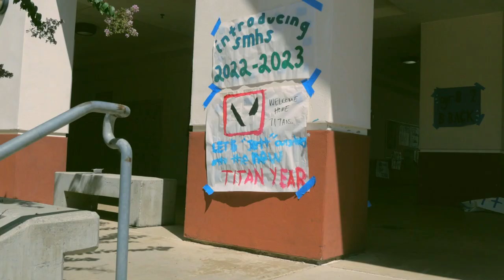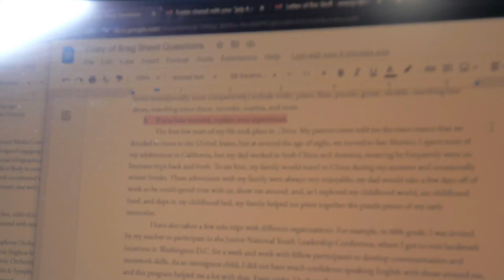my last first day of high school... // a chatty grwm + vlog!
college soon :(

- rain :)